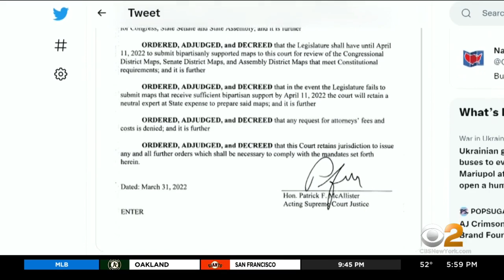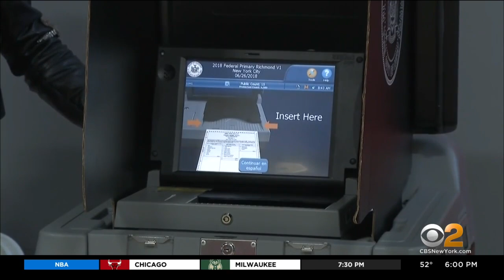New York Court of Appeals rules redistricting maps by Democrats violates constitution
The decision on Wednesday threatens to spark election chaos and the upheaval could impact your vote. CBS2's Marcia Kramer reports.